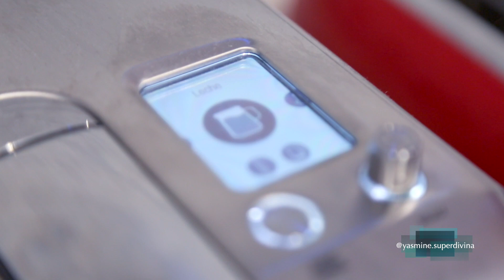Como Preparar Te Matcha Frio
Os presento como preparar un saludable té matcha frio de marshmallow con coco.
El té matcha tiene muchas propiedades.
Muy rico en antioxidantes, previene el envejecimiento, reduce la inflamación y ayuda a perder peso.
Tambien tiene  L-teanina, aminoácido que relaja y da energía sin agotar.
Besos! 😘😘😘

Bienvenido a mi canal de Yasmine Superdivina, donde comparto mi estilo de vida saludable, mi desarrollo personal y como he conseguido bajar de peso comiendo rico y sano.
Quiero compartir mi día día, mis hábitos y como consigo tener un hogar acogedor y armónico.
Mi objetivo es inspirar, motivar y revelar lo fabulos@ que tienes dentro de ti.
Os mando un beso enormeeee!😘😘😘😘